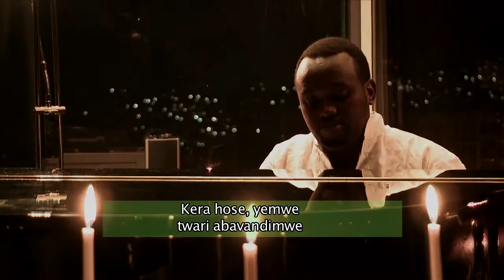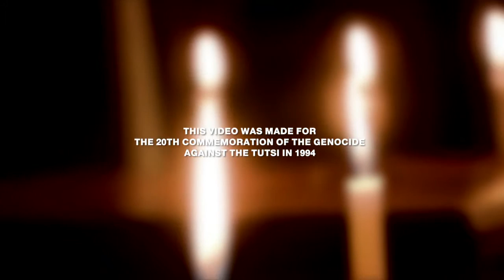Twubake Iwacu by Eric Mucyo Lyrics